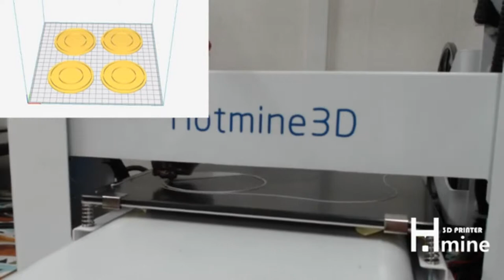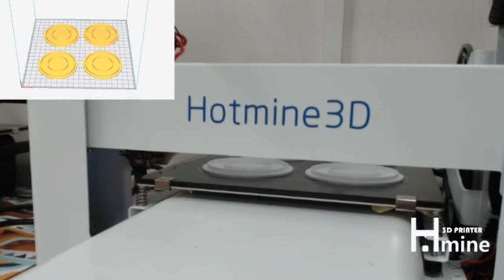뚜껑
안녕하세요.